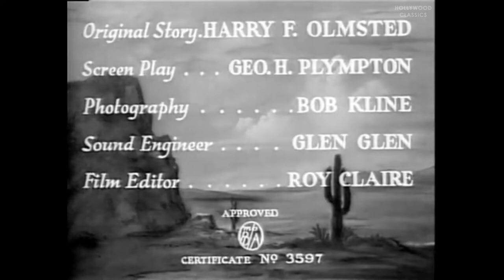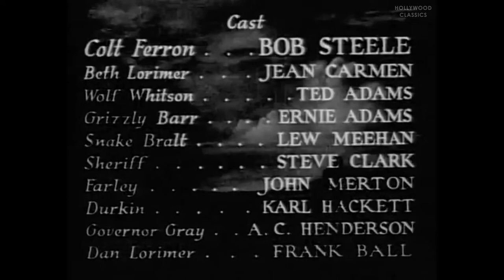The Arizona Gunfighter (1937) | Western Film | Bob Steele, Jean Carmen, Ted Adams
Watch the 1937 Hollywood classic movie, The Arizona Gunfighter.

When Colt kills the men that murdered his father, he escapes his pursuers and joins Wolf and his outlaw gang. After two years Wolf breaks up the gang, deeds his ranch to Colt, and turns himself in. Now an honest rancher, things are going fine for Colt until Wolf's old gang shows up under a new leader.

Movie Name: The Arizona Gunfighter
Stars: Bob Steele, Jean Carmen, Ted Adams
Director: Sam Newfield